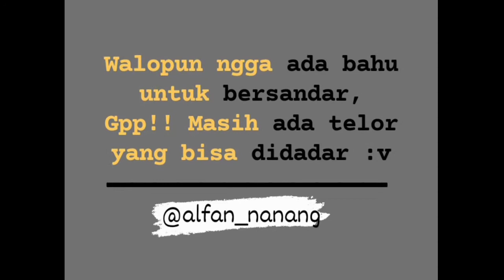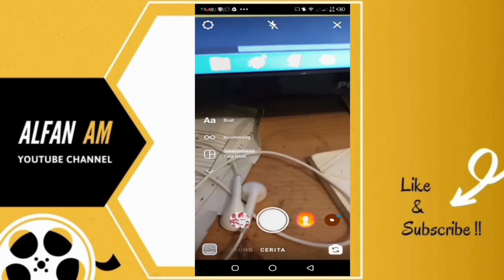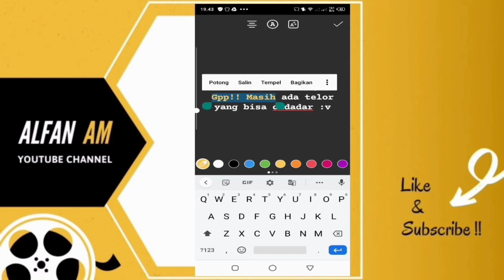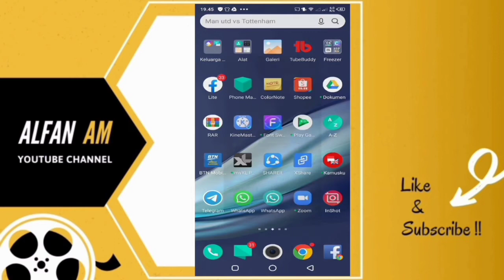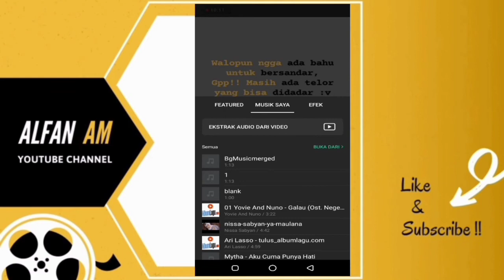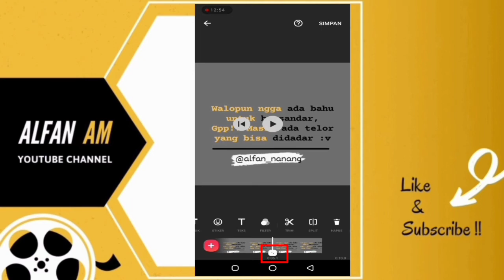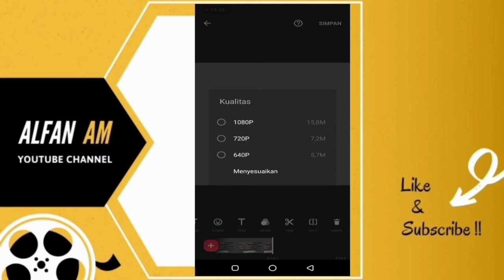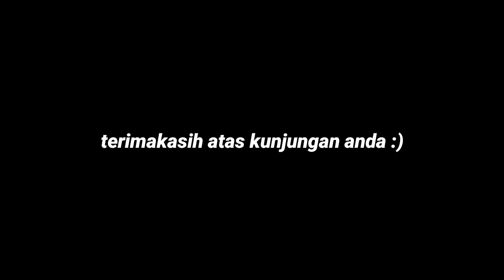Cara Membuat Tulisan Gelombang Di Inshot 2020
Cara Membuat Tulisan Bergelombang di inshot terbaru dan buat pemula langsung paham cara bikin teks gelombang menggunakan aplikasi inshot di hp android. Karena di video diatas, kami contohkan secara simpel dan tentunya dilakukan lewat aplikasi inshot pro alias bukan aplikasi inshot biasa  alias yang versi gratisnya. Karena memang untuk efek gelombang di inshot ini hanya bisa di pakai apabila kita menggunakan aplikasi inshot pro.

Nah, bagi sobat sekalian yang masih menggunakan aplikasi inshot biasa, maka bisa menggantinya terlebih dahulu dengan aplikasi inshot pro. Kalian bisa dapatkan aplikasinya lewat link yang ada dibawah ini.

Jika kalian teman-teman sekalian tertarik dengan berbagai tutorial ataupun tips dan trik seputar aplikasi whatsapp, instagram, dan facebook, maka bisa mengunjungi situs web kami di